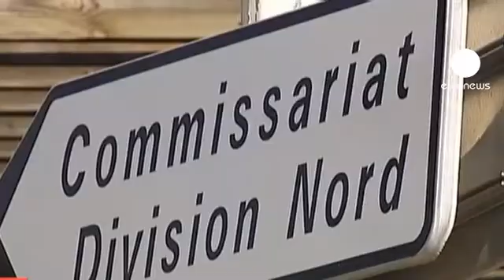Otro caso que empaña la imagen de la policía francesa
Disuelta la Brigada anticriminalidad del sector norte de la Policía de Marsella, tras la detención de dos tercios de sus efectivos sospechosos de robo y extorsión en banda organizada. Un escándalo sobre le que planean aún muchas incógnitas.

El ministro francés del Interior, Manuel Valls, ha dicho que "no ha sitio para los agentes que no honoran su cargo."

Tras el testimonio de varios policías, muchas son las voces que apuntan a una cierta connivencia de la jerarquía sobre lo que el fiscal de la República en Marsella ha descrito como una "verdadera gangrena".

Jaques Dallest: "estamos hablando de recuperar droga, vehículos, dinero, directamente de los traficantes. Prácticas de registro ilegales, reparto de botines, todo estaba permitido, de manera continua y desde hace mucho tiempo."

Trece policías han sido interrogados en detención desde el martes, otros 15 han prestado declaración en libertad.

El caso está lejos de terminar pues la principal incógnita es saber si la jerarquía estaba al corriente.